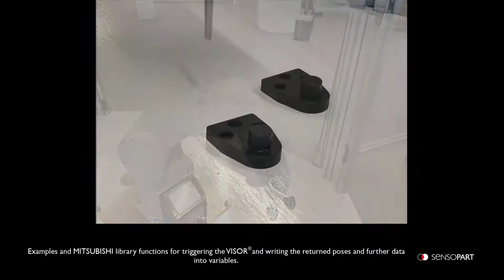Vision camera VISOR® Robotic - MITSUBISHI Library - SensoPart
De verwachtingen van de hedendaagse robot oplossingen nemen sterk toe in de context van Industry 4.0, daarnaast willlen gebruikers meer gebruiksgemak. Dit is precies waar de VISOR®-Robotic zijn kracht laat zien. Door de verschillende uitvoeringen biedt het de perfecte oplossing voor veel verschillende applicaties. Ontworpen met geïntegreerde en gestandaardiseerde interfaces, kan de VISOR® Robotic eenvoudig worden geïntegreerd in bestaande installaties en systemen. Dankzij de verschillende kalibratiemethoden en flexibele datastructuren is de VISOR®-Robotic voor een veelvoud aan applicaties toe te passen.
Robots helpen mensen steeds meer in productietaken en in het automatiseren van handmatige handelingen. Om te kunnen reageren op veranderende situaties, zoals verschillende vormen of posities van onderdelen of met vergelijkbare flexibiliteit, hebben robots betrouwbare informatie nodig in een formaat dat ze begrijpen. De VISOR® Robotic vision camera van SensoPart voorziet de robot van alle informatie die hij nodig heeft over de positie van de onderdelen. Om de VISOR® vision camera beter te integreren in robotapplicaties, heeft SensoPart de URCap en KUKA-app ontwikkeld. Met deze software kan de robotic vision camera probleemloos communiceren met een robot.